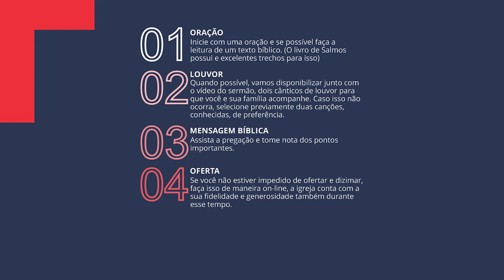Vida em Missão: A Missão que leva a Piedade (Tito 1:1-4) // Pr Cristiano Gaspar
Série de mensagens em Tito.